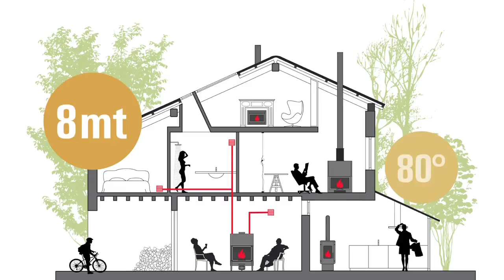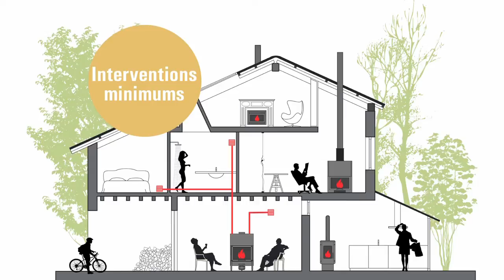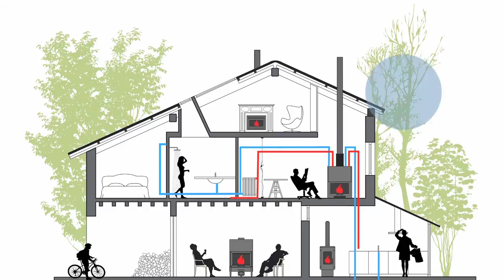Chauffage au bois : Des foyers fermés, des inserts et poêles à bois MCZ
Systèmes à bois MCZ (poêles, foyers fermés et inserts) avec toutes leurs technologies.

"On a davantage envie de vivre dans un environnement chaud, accueillant, en harmonie avec nous et avec la nature. Celui qui choisit ce nouveau mode d'habitat, choisit un mode de chauffage ancien : le feu. Par rapport à l'ancien foyer ouvert, un foyer fermé MCZ ajoute à la tradition un ingrédient supplémentaire : une économie de bois pouvant atteindre 50 %. Moins de consommations, moins de pollution et davantage de propreté : ça, c'est la qualité de vie"